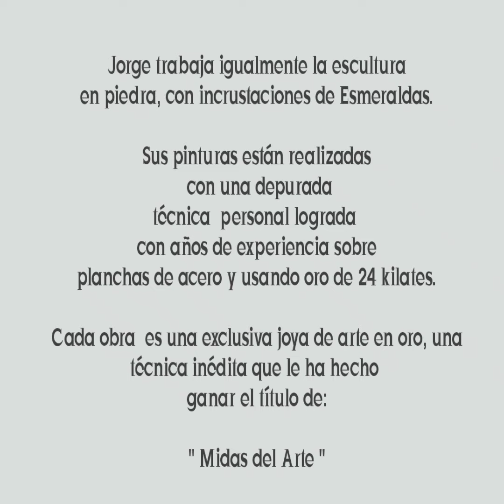jorge Tarazona Arte en Oro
Pinturas hechas con oro de 24 K realizadas por el artista colombiano,de Santander Jorge Tarazona,casa obra es única y garantiza la calidad de los materiales usados, contacto con el artista se puede ver sus redes y wasap al final del vídeo